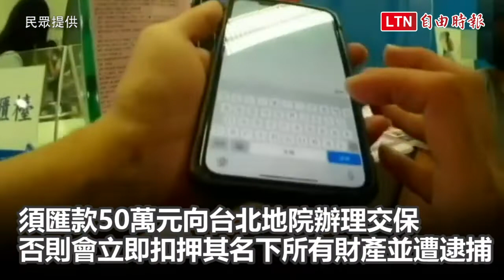資助非法集團洗錢買疫苗？女子險遭詐走50萬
詐騙集團手法與時俱進，還搭上最熱門的疫苗話題，高雄50歲魏姓女子2日接獲不明電話，指她在疫情期間戶頭提供非法集團洗錢，須交付50萬元，否則會被拘捕，魏女信以為真的跑到銀行欲匯款，幸好遭行員阻止並報警協助，才鬆一口氣說「我相信你們，不匯款了」。